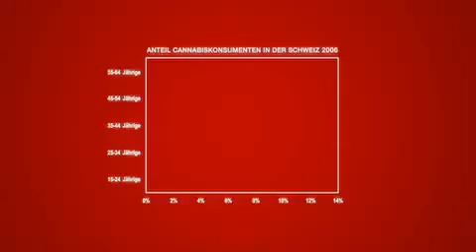Cannabis - Probieren geht über Regieren Trailer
Trailer zum Film "Cannabis - Probieren geht über Regieren"